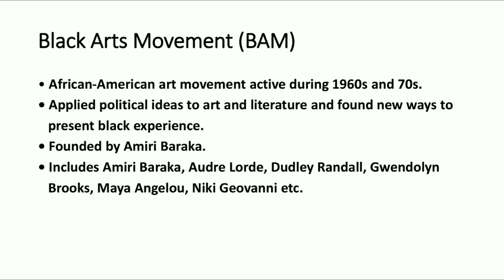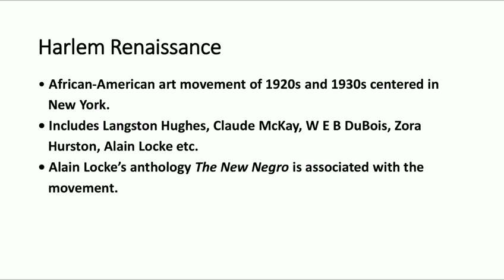SET ENGLISH STUDY MATERIALS BLACK ARTS MOVEMENT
LITSURE ACADEMY
SET ENGLISH PAPER 2 & PAPER 1 COACHING
NET ENGLISH PAPER 2 & PAPER 1 COACHING